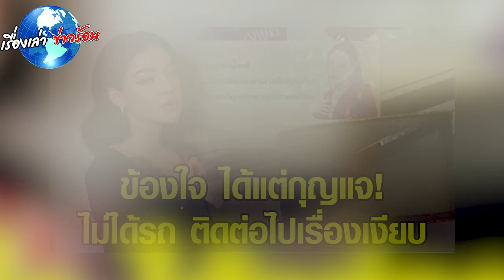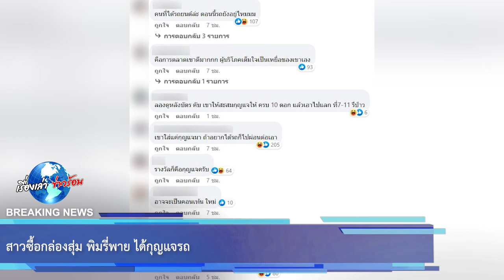สาวซื้อกล่องสุ่ม พิมรี่พาย ได้กุญแจรถ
ขอขอบคุณ : ผู้บริโภค , pimrypie
ขอขอบคุณข้อมูลจาก: